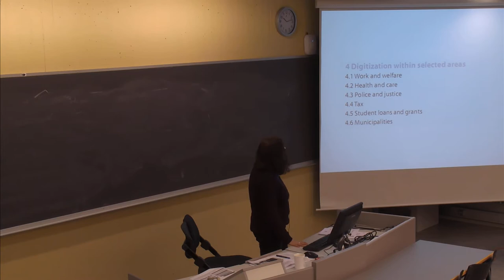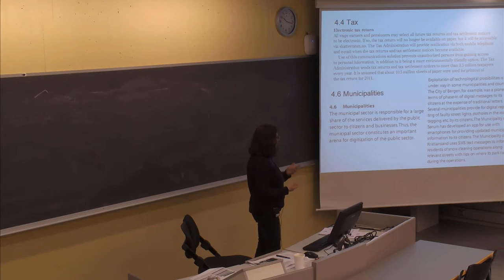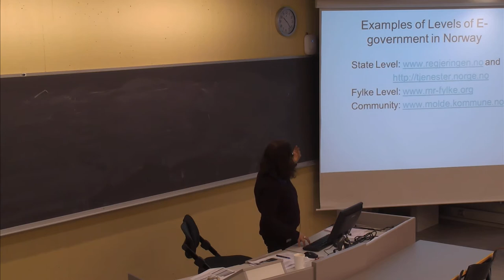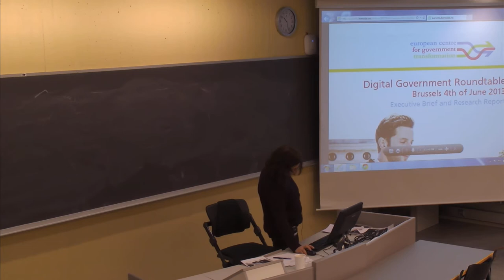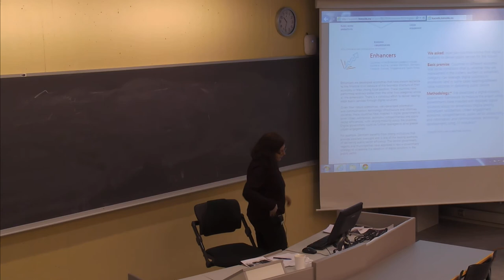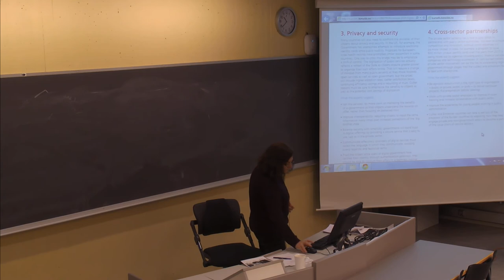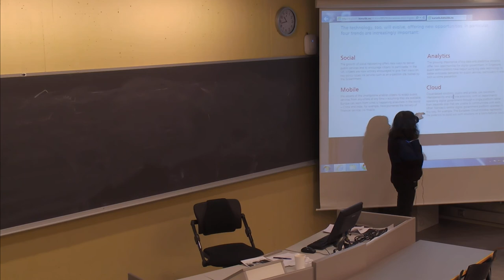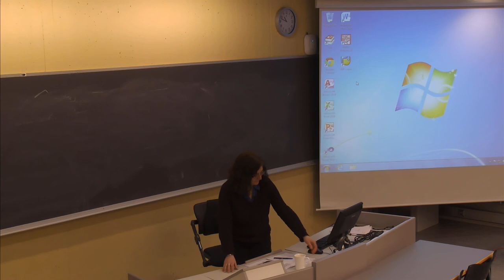113 Forelesning IBE250 (18. feb. 2014)